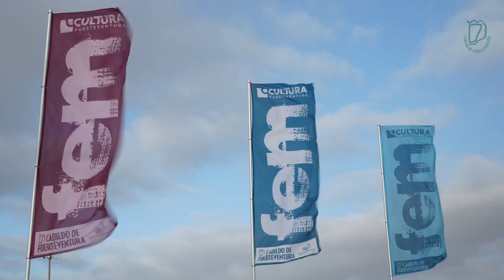FEM 2023 01/07/23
Anoche FEM logró reunir unas 6.000 personas en la Playa de La Concha. Una primera jornada cargada de ritmos internacionales, nacionales y majoreros. Emitido el día 01 de julio de 2023